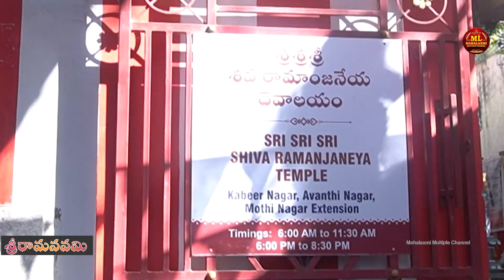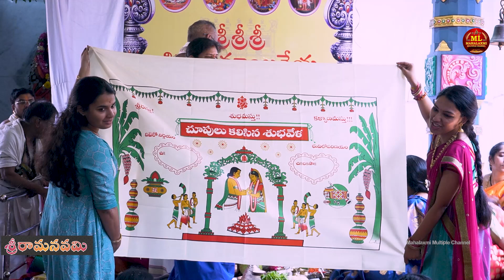శ్రీ సీతారాముల వారి కళ్యాణ sriramanavami Mahalaxmi Multiple Channel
శ్రీ సీతారాముల వారి  కళ్యాణ మహోత్సవము  చుదమురారండి
Sri Rama Navami 2024

Please mention your views in the comments section your valuable comments and also the videos you would like to watch on our channel.

If you find my content useful and helpful,

Pic any 1 piece also  in wholesale price !  From Rs.170/- !"